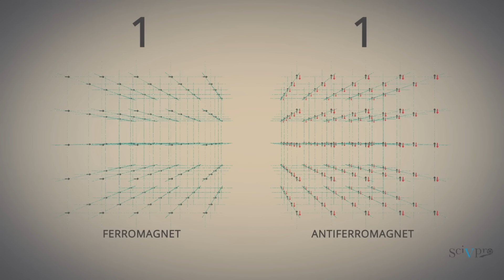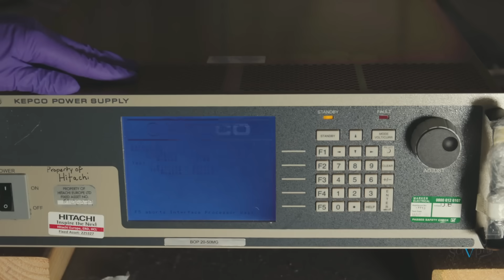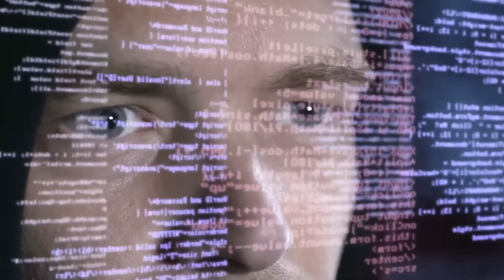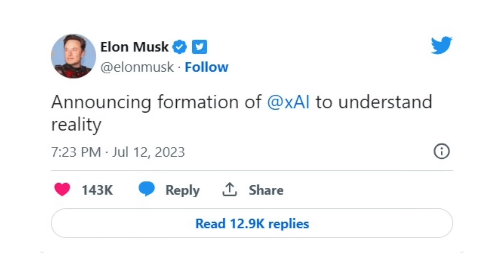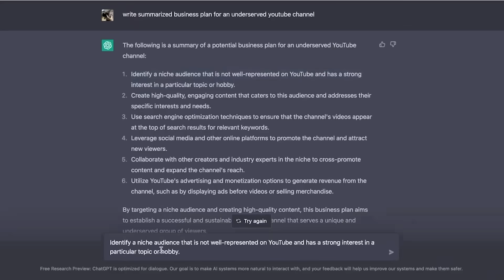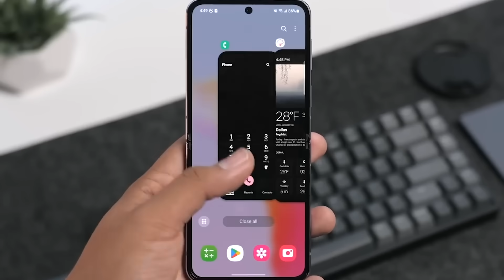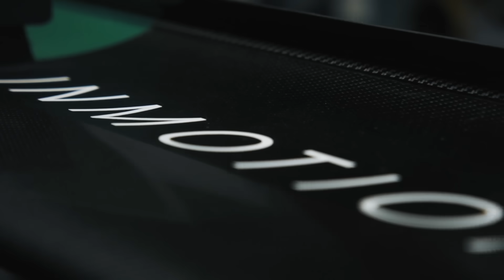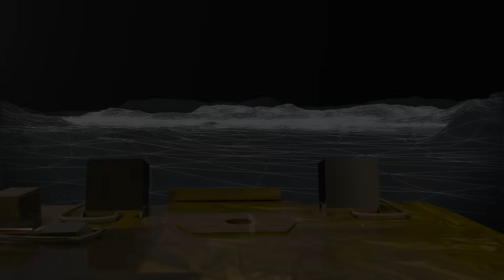Успешный Старт Индийской Лунной Миссии! Новая компания Илон Маска xAI и другие новости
Наш Научпоп канал @KikBrains
Наш канал о криптовалютах @kikkripto